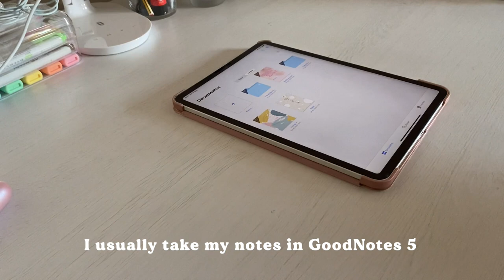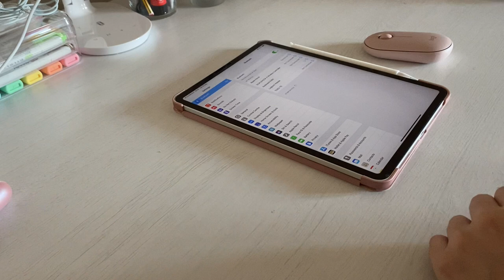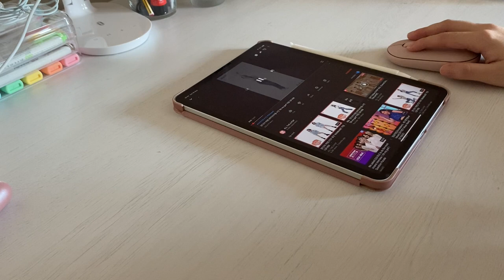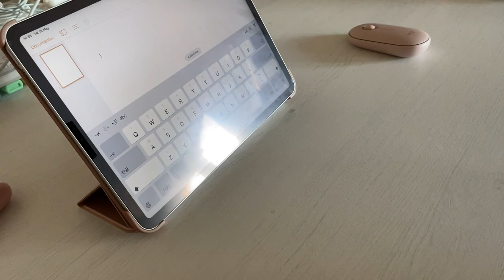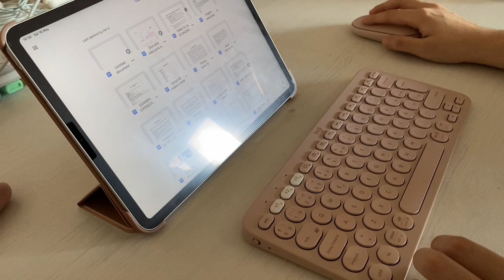What I use to take notes on my iPad Pro 🍎✏️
I just noticed I’ve made some grammar errors, sorry :(
Hello! This is my first video. I love note taking and that's the reason why I do this.
The songs aren't mine.
Songs:
Vietra - Wave
Vietra - Dream
Vietra - For You